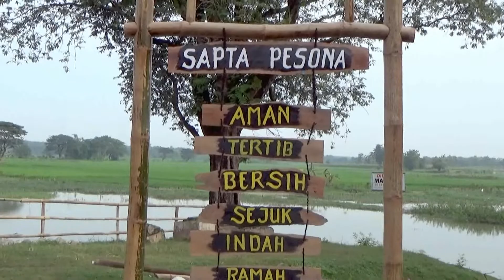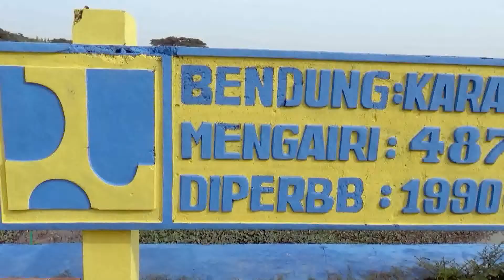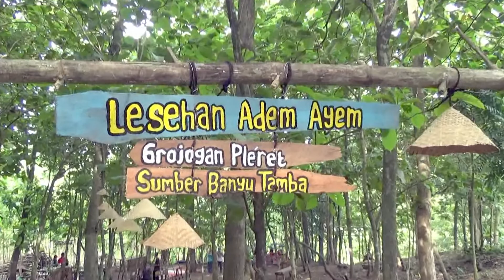"Mendung Tampo Udan" Live Music di Obyek Wisata Education Selokarang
Dokumentasi video amatir live orgen tunggal  di desa wisata Selokarang - Karang Anom- Sukodono- Sragen